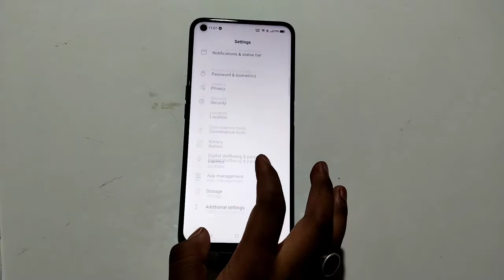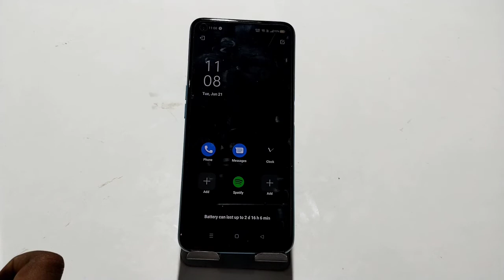Oppo A57 mein battery saving mode Kaise lagaen , how to enable battery server in Oppo A57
Oppo A57 mein battery server Kaise eneble Karen,
How to enable battery saving mode in Oppo A57,
Oppo A57 battery saving,
Oppo A57 mein battery server Kaise activate Karen,
Battery saving mode in Oppo A57,
Battery server mode in Oppo A57,
Oppo A57 battery saving tips,
Oppo A57 battery life,
Oppo A57 battery charging tips and trick,
Oppo A57 mein battery Kaise sev Karen,